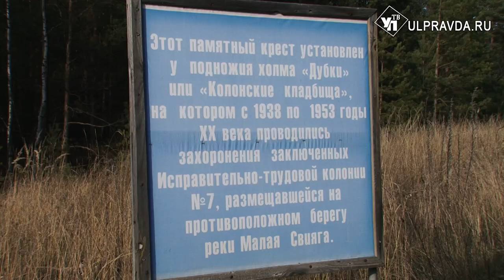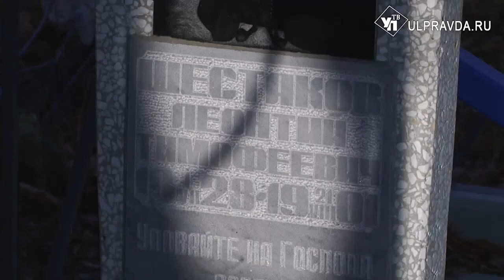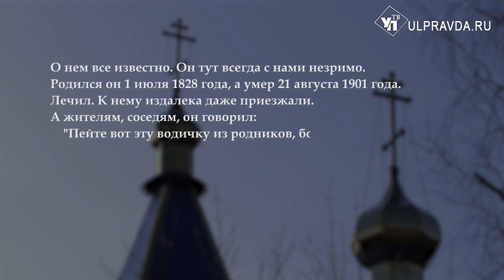Симбирская кругосветка с УлПравда ТВ. Почему в Барышском районе танцуют деревья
В очередной раз команда «Симбирской кругосветки с УлПравда ТВ» отправилась в путешествие. Для посещения мы выбрали Барышский район Ульяновской области.